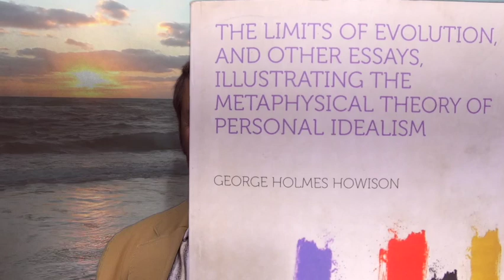George Holmes Howison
An introduction to Howison's book, "The Limits of Evolution, and other essays, Illustrating the Metaphysical Theory of Personal Idealism.